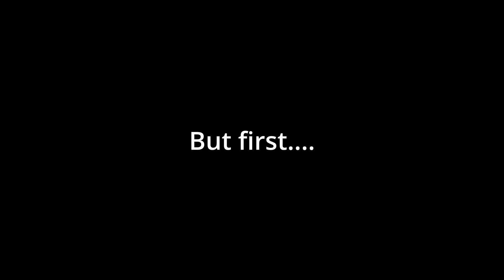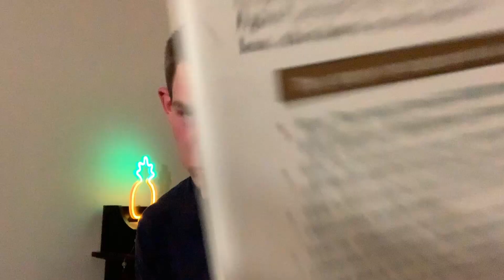Day in the life at Oregon State University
I bring you along a day in my life as a student at Oregon State University.